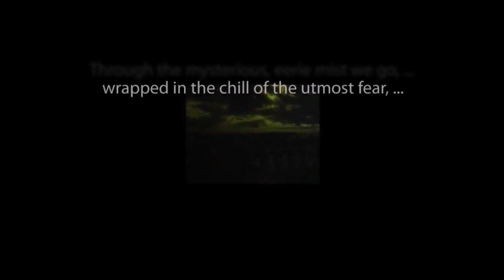Suspense MOMENTUM starring Victor Mature